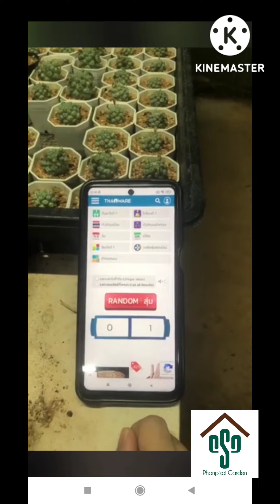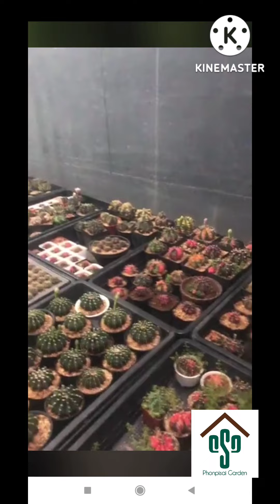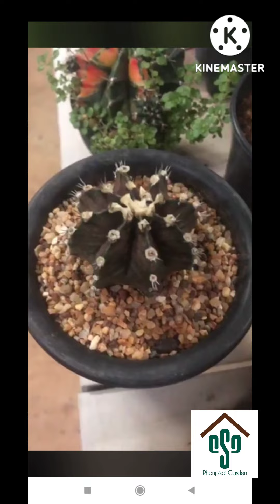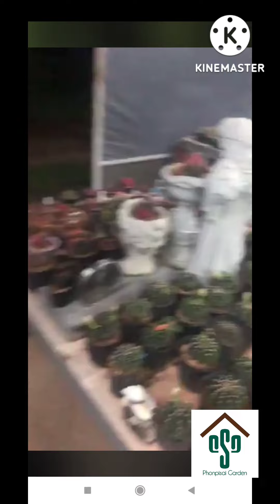Hilight 23/7/65 Liveช๊อปปิ้ง